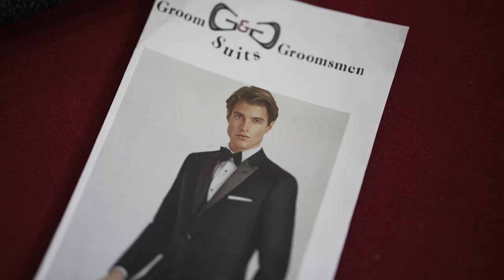Groom & Groomsmen Suits - The The Ultimate Destination for Men's Formal Wear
Looking for the perfect suit for a wedding, job interview, or any other formal occasion? Look no further than G&G Suits! Their website offers a wide selection of high-quality suits and formal wear for men, including tuxedos, dress shirts, and accessories. With over 30 years of experience in the industry, they pride ourselves on providing exceptional customer service and ensuring that our customers look and feel their best. Shop our collection today and elevate your style with G&G Suits!

if you are interested in a video like this one, please consider Alex Kaplan 's Professional Branding Photo and Video Services,